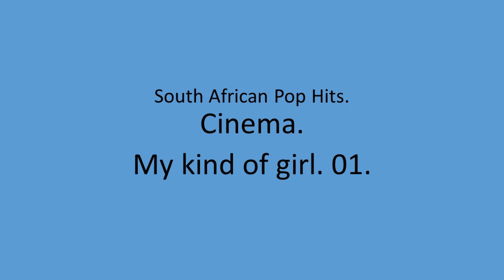Cinema - My kind of girl. 01.